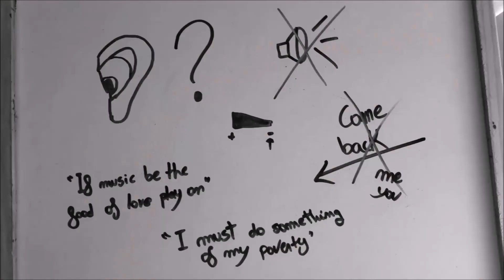Cap al no res - Sordejo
Dos poemes de Vent d'aram de Joan Vinyoli.

Treball realitzat per: Aina i Pol